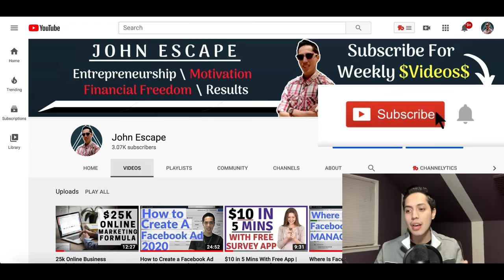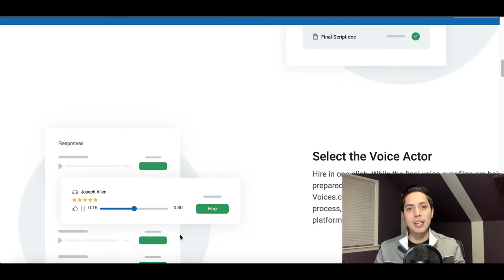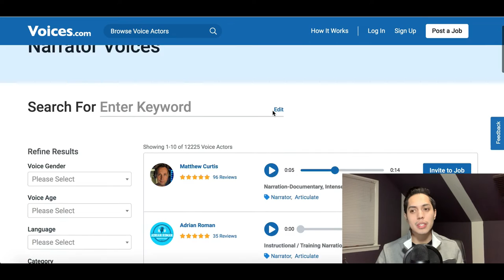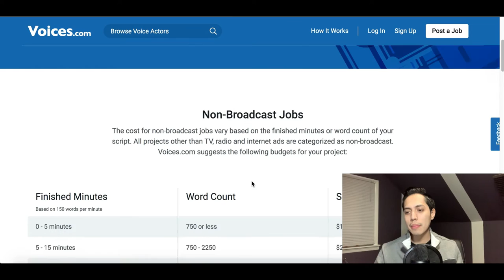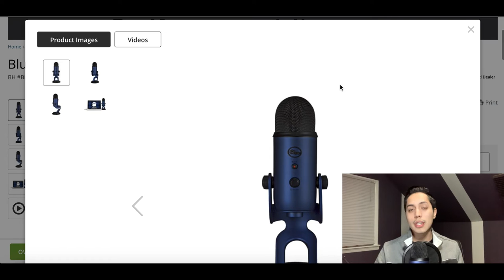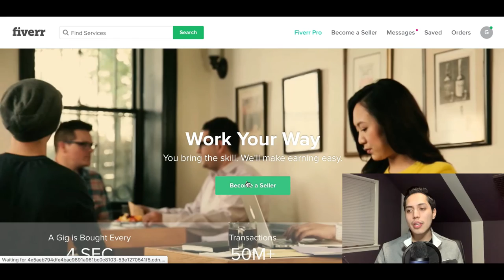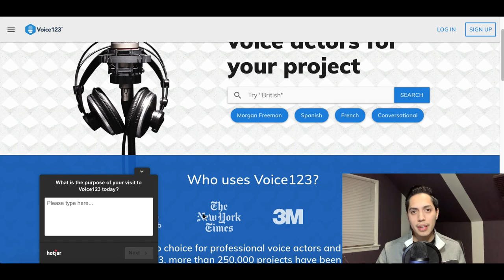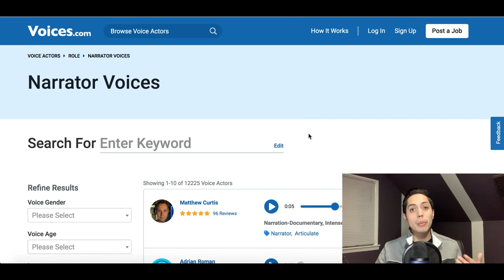Make Money Using Your Voice $250+ | Get Paid to Talk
In todays, video I go over how to Make Money Using Your Voice $250+!

Hey guys it's JR here! In todays video I share with you how to make money selling your voice. Your basically going to get paid to do voice over work. What is voice over? Its basically using your voice for a script or a video project. Its one of the best ways to get paid to talk. So if your ready to getting paid to talk an introduction to voice over then I put together this great video where I go over 3 website you can use to get started. Your easily going to get paid to speak english online. Especially if you have a great voice getting a voice over jobs online will be something fun to try. There is voiceover jobs for all types of men and women because business are always looking for new styles. Again guys I show you 3 voice over job websites that are free to start. Especially voice over jobs for beginners, there will be a lot of great voiceover tips in these sites.

🔼John Escape🔼

Prosper Project Spiro Kovac Dave Ying Drell Jones